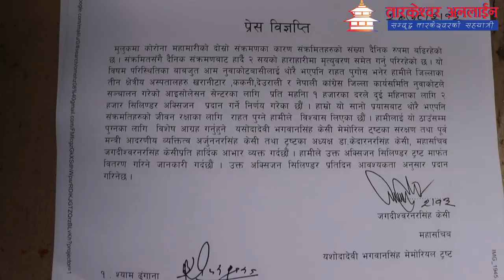नुवाकोटका ४ ब्यावसायीले यशोदादेबी ट्रष्टको संयोजनमाअक्सिजनसहितको २हजार सिलिन्डर उपलब्ध गराउने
यश भिडियोमा नुवाकोटका ४ ब्यावसायीले यशोदादेबी ट्रष्टको संयोजनमा अक्सिजनसहितको २हजार सिलिन्डर उपलब्ध गराउने|